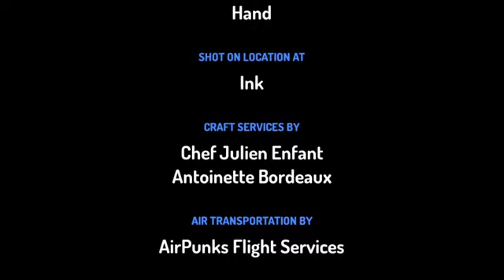klaksy CSUPO tralier|Atakan HD